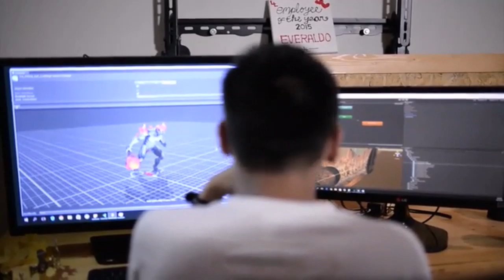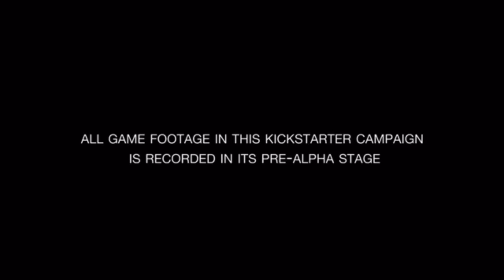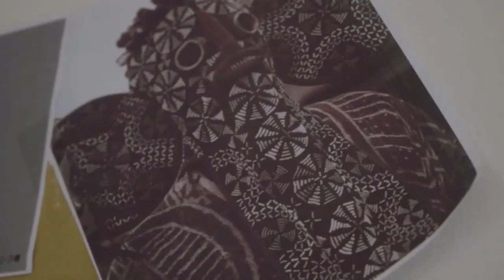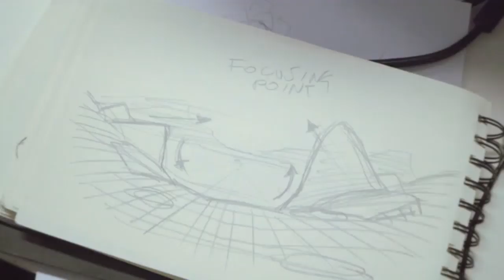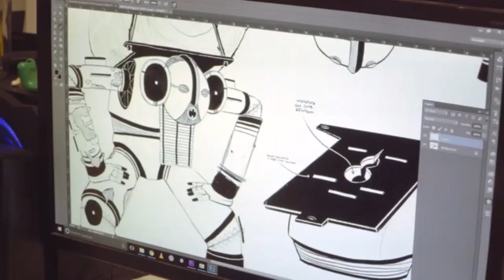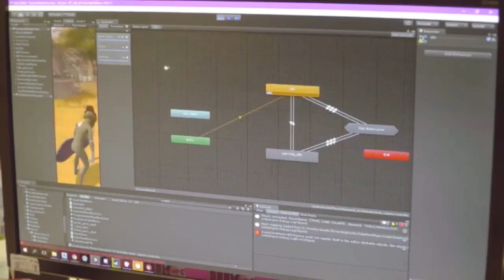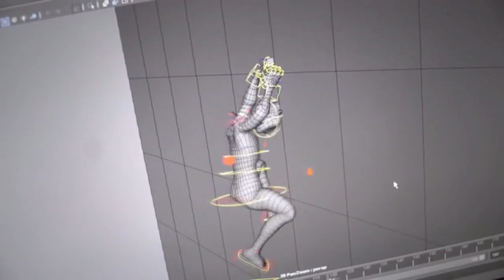SUPERB NEW/UPCOMING GAMES!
SUPERB NEW/UPCOMING GAMES! give these awesome games some support!